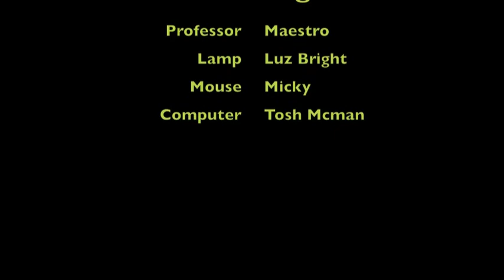animation, apple computer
This is my very first animatin mov. All the characters are real. The animation is inspired on real events, even thought the animation says the oposite so... I used illustrador to do the drawings and photoshop to animate them. I used imovie to add sound and editions. (I was supposed to use final cut pro, but don't have it) To do the sounds I used my real lamp, computer and mouse. Other sounds like the piano, dj, ufo, claps, ohs, electricity, are reproduced by itouch apps, called Fun Sounds and Funny sounds.